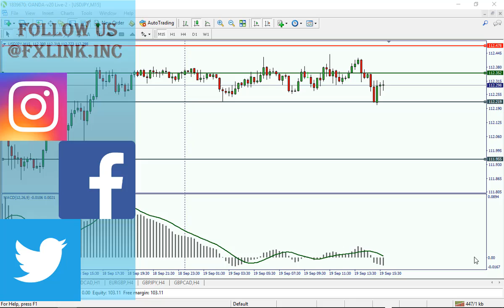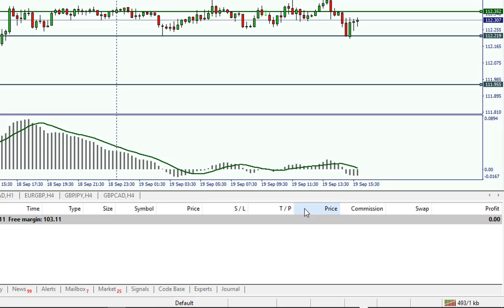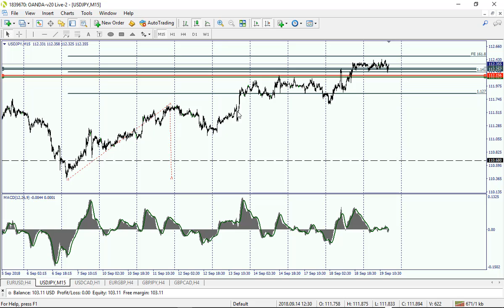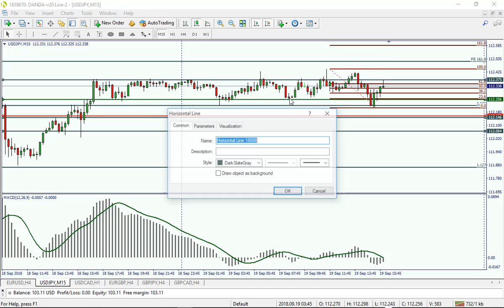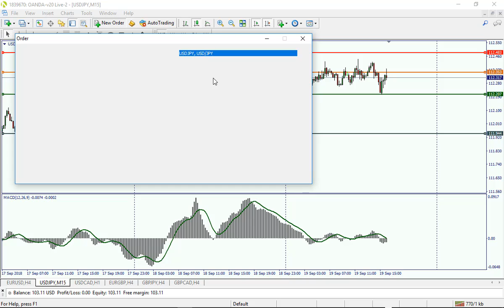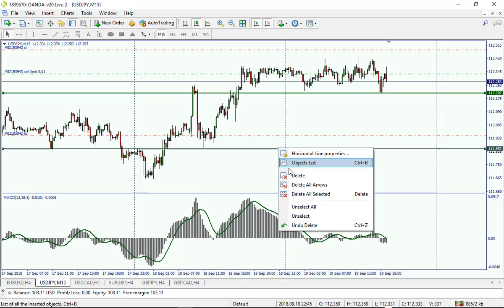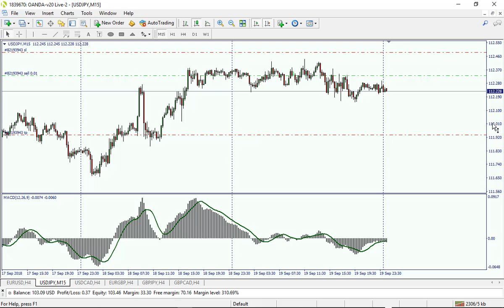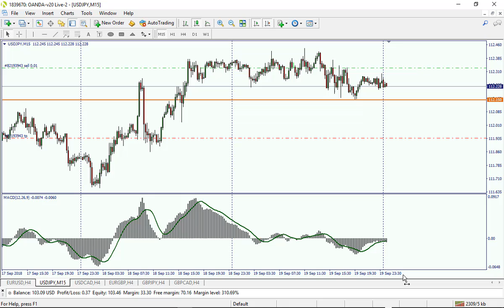FOREX STRATEGIES: TAKING A LIVE TRADE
FOREX TRADING: In this week video we take in a live trade, and take you through a journey and how you can grow a small account